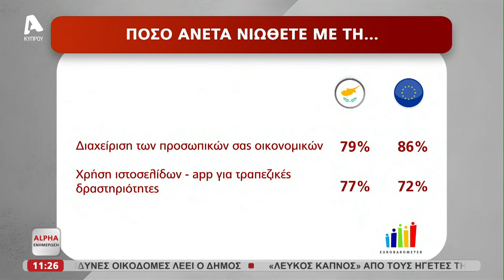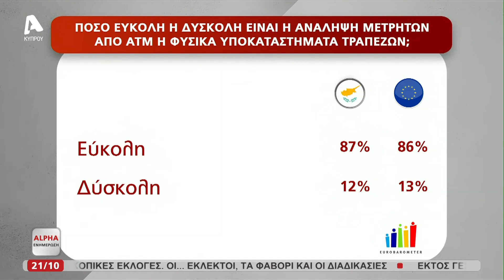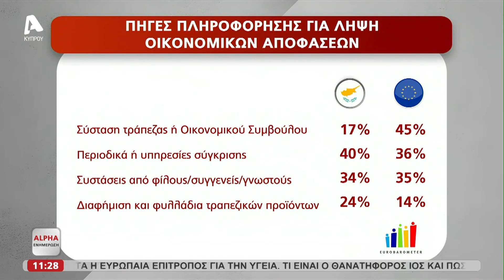Αποτελέσματα Ευρωβαρόμετρου: Άνετοι στη διαχείριση των οικονομικών μας | AlphaNews Live